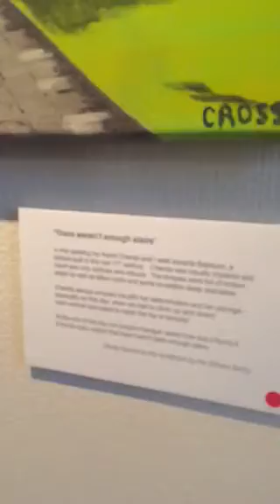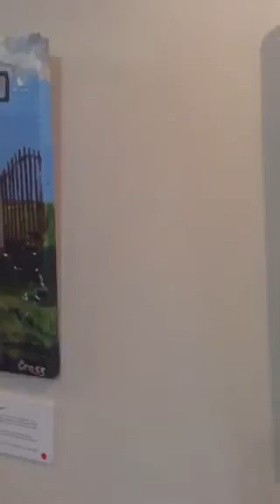Chasing clouds across Cambodia 1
Natasha Cross introduces her art show